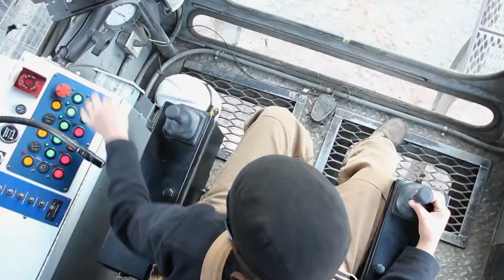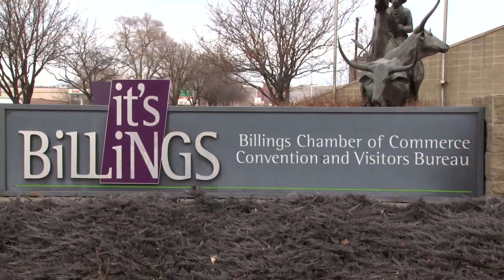July 2013 Montana Coal Video Fine Cut1